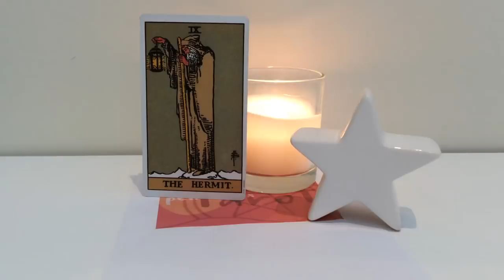I'm ok, I promise!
I just wanted to upload a short video to let you know that I'm ok. Thank you so much to everyone who has asked how I am x